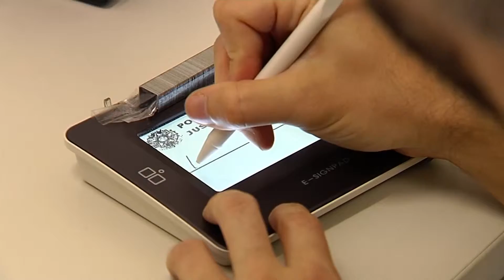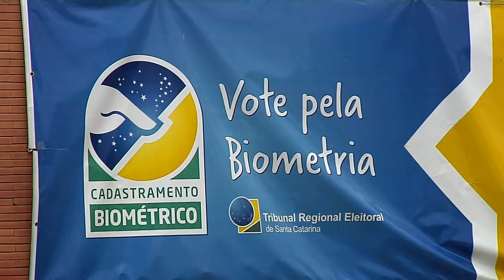Reportagem - Muitos eleitores ainda não fizeram o cadastramento biométrico - 17/02/16